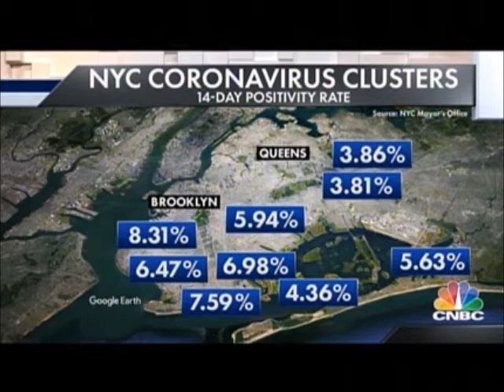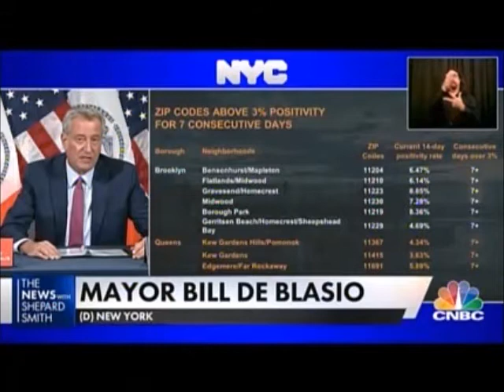Shepard Smith: 'Coronavirus clusters in NYC' (10.05.2020)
CNBC's The News w/ Shepard Smith

- This video may contain content copyrighted by third parties but is used as part of news coverage and commentary and therefore subject to the fair use exception under Title 17, Chapter 1, Section 107 of United States law. I make no claims to any third party content contained in this video and no infringement is intended.